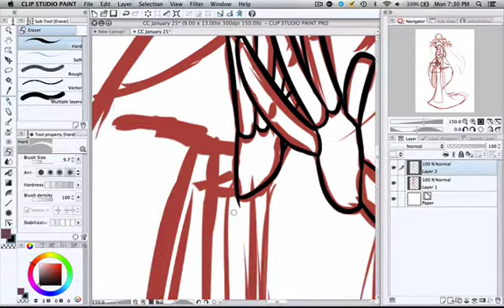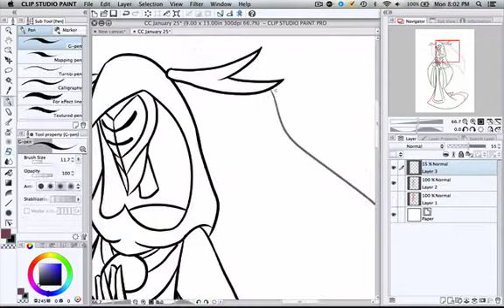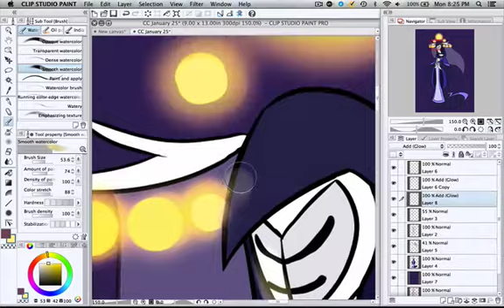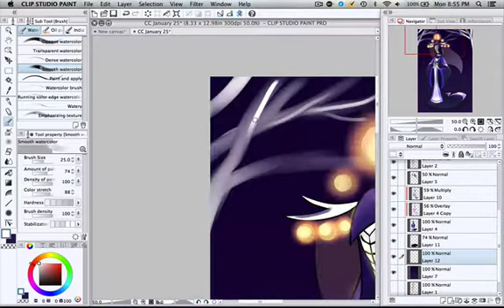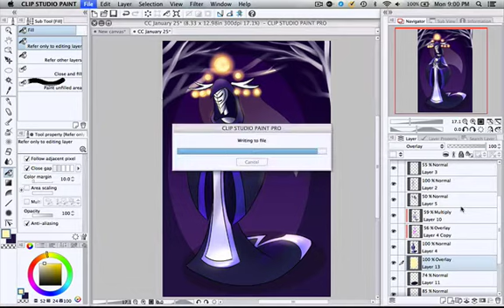Deer reaper- speed draw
First speed drawing video, woot! Hope to make more in the future. I timed my self and this took about an hour and 30 mins. Must get faster!

(I felt bad for speeding up such a great song so please check out the original version ;D )